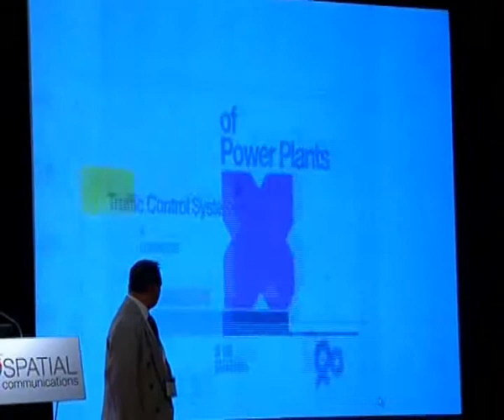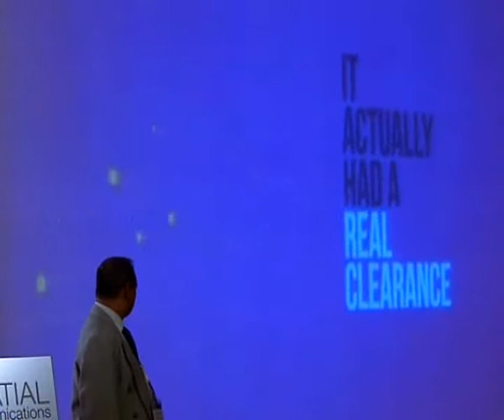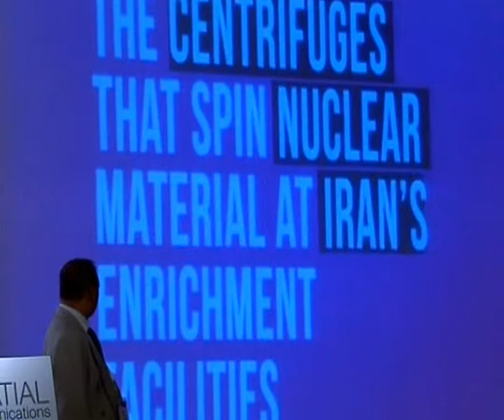Cdr Mukesh Saini (Retd.) - On Geolocation in Cyberwarfare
Cdr Mukesh Saini (Retd.)
Former National Information Security Coordinator